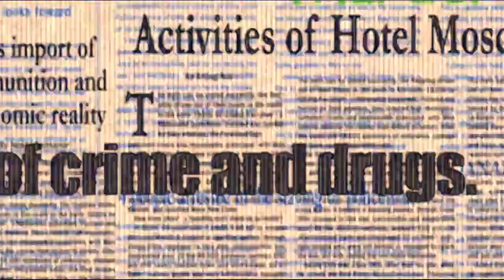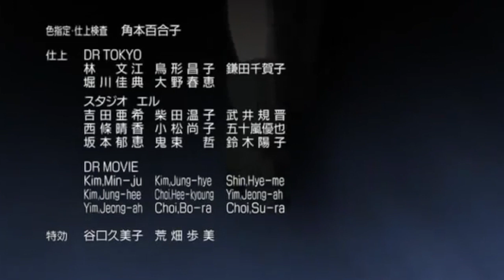R.I.P. (Roppongi Inc. Project) - Bazooka (Stahlklang Remix)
Original track appears on single "Bazooka", Roaring Disc Records, Germany
Also featured remixes from Stahlschlag, Exemia, Chris Keya & Stahlklang!